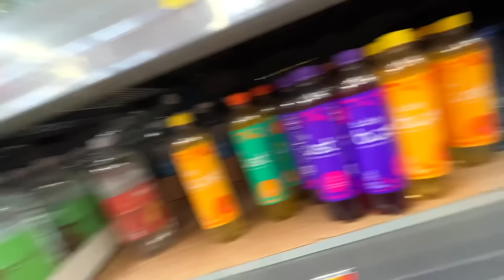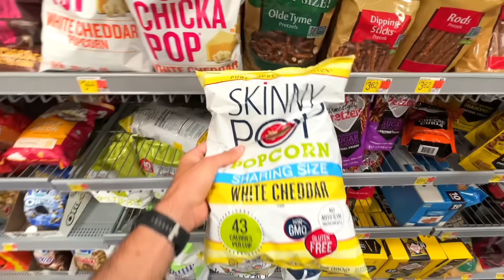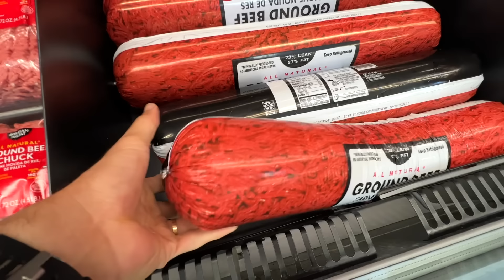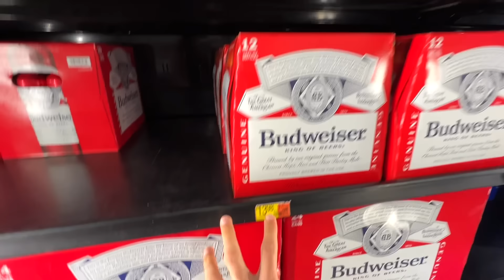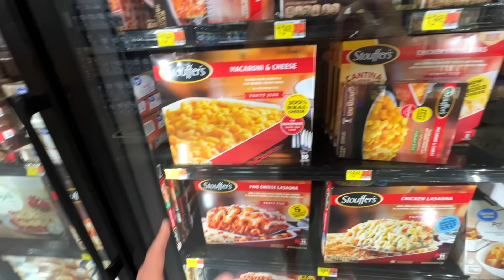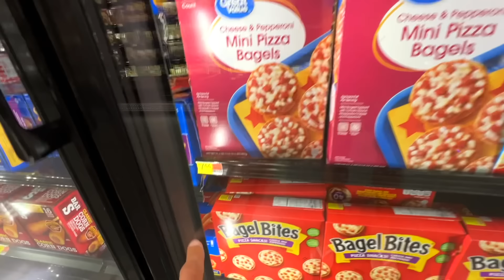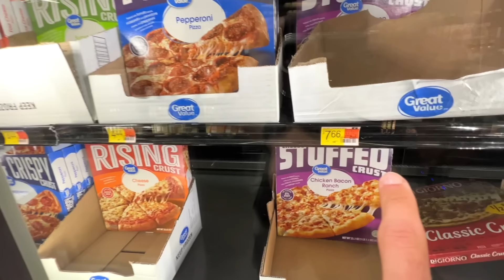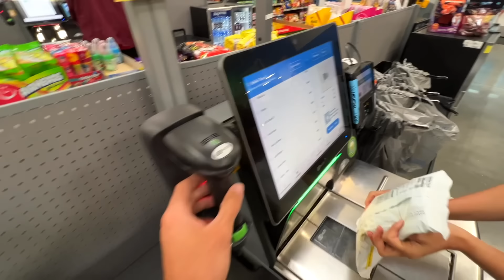SURREAL PREÇOS NOS ESTADOS UNIDOS - WALMART 2025!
✅ Cartão NOMAD (Ganhe até $20 Dólares ao abrir sua conta):
Cupom: TRIPS20
(Insira o cupom na abertura, faça a 1ª remessa em até 10 dias, ganhe 2% do valor enviado!)

A rede WALMART é uma das melhores para compras no Estados Unidos!
Durante nossa estadia em Orlando fizemos supermercado e compra para os Parques da Disney e Universal!

Marcadores do vídeo ⏱:

0:00 Walmart Estados Unidos
0:13 Malas de viagem
1:03 Produtos gerais
2:27 Dica de cartões
3:03 Ovos, leite e suco
4:37 Caro ou barato?
10:36 Fast food
12:09 Saladas e frutas
14:07 Dicas práticas